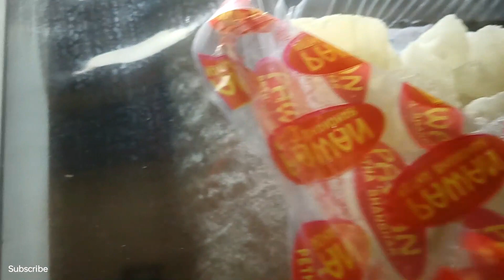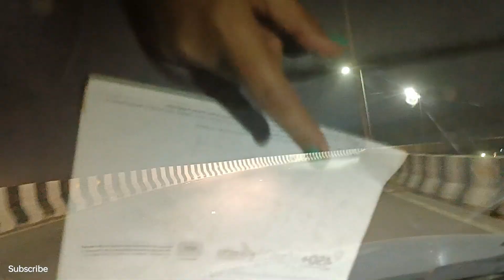"Kiske Birthday Party Me Main Gayi Thi ?". Breakfast Me Maggi, Lunch Me Rice, Dal, Bhujia, Achar.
My Kitchen &  Lifestyle  🧿♥️💃😊🥹💯👣

1.Full Day To Night Routine.
2.Kiske Birthday Party Me Main gayi Thi ?
3.Morning me piya Mosambi Juice.
4.Breakfast Me banayi Maggi.
5.Lunch Me banayi Rice, Dal, Bhindi Ki bhujia, Aam Ka Achar.
6.Evening Snacks Me Khayi pizza, burger, Cake, Nuggets, Coldrink.

I am sharing My simple life  with you my YouTube family members. My daily cooking is very easy & simple. I m always cooking Ghar ka khaana with few tips and tricks. How to cook tasty recipes in  few minutes. I  m uploading  daily vlog video, My daily life. How I manage my family and my house.

MY EQUIPMENTS :-

Digitek DTR 550 LW (67 Inch) Tripod For DSLR,

Infinity (JBL) Glide 510

JBL Commercial CSLM20B

LINK OF MAKEUP PRODUCTS :-

URBAN COLOR - BB cream

URBAN COLOR - foundation

Cetaphil - moisturizer

La - Shield - Matte Sunscreen Gel SPF - 50+ PA+++

Good vibes - Toner Rose